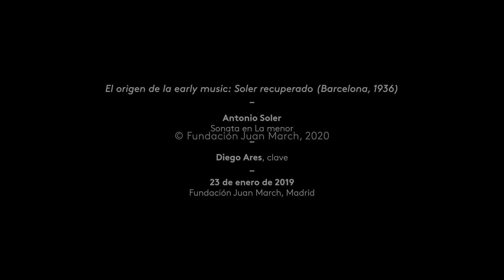Soler: Sonata en La menor | Diego Ares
La sombra de Domenico Scarlatti ha impedido en ocasiones entender la originalidad creativa de Antonio Soler, quien pasó su carrera como monje en El Escorial cercano a la familia real. Esta sonata muestra un genuino tratamiento del ritmo, con ligeros ecos populares, al tiempo que explora los recursos idiomáticos del clave, entonces en su etapa final ante el avance imparable del fortepiano.

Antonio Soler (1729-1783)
Sonata en La menor R 118

Diego Ares, clave

Extracto del concierto "Soler recuperado (Barcelona, 1936)" del ciclo "El origen de la Early music"

23 de enero de 2019